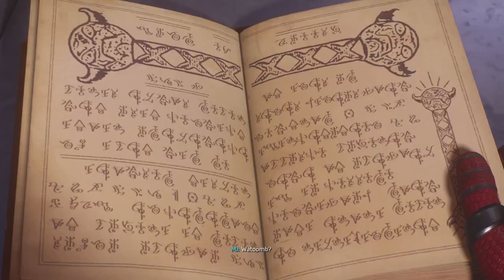MARVEL'S SPIDER-MAN 2 Story Mission Part 5- BLACK CAT (Playstation 5)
Marvel's Spider-Man 2: Peter Parker starts his first day as a teacher at Miles Morales' school, but they are interrupted by an attack by Flint Marko, requiring both of them to subdue him. Peter is fired for abandoning the class and returns to his Aunt May's home in Queens, which he has moved in following her death,[a] to meet with his girlfriend Mary Jane Watson. They are surprised to see their old friend Harry Osborn, who has miraculously recovered from his terminal illness. Harry offers to hire Peter to work at his new startup, the Emily-May Foundation, so they can "heal the world". Meanwhile, Miles tries to write his college application essay and learns that his mother Rio has begun dating.

When Peter and Miles oversee a transfer of some of the Raft's inmates, they witness an attack by Kraven the Hunter and his forces, who capture the Scorpion and Martin Li. While investigating Kraven, Peter discovers he is capturing super-powered individuals to hunt them for sport. Having already killed the Scorpion, Kraven attempts to capture Felicia Hardy next, but the Spider-Men protect her and help her escape to Paris. While visiting Coney Island in an attempt to reconnect, Peter, Mary Jane, and Harry witness Kraven's hunters attack the park to capture Tombstone. While rescuing civilians caught in the crossfire, Harry learns about Peter's double life and reveals he was cured by Curt Connors via an organic exosuit that physically augments his body.

With his powers rapidly developing, Harry decides to help Peter rescue Tombstone while Mary Jane discovers that Kraven has kidnapped Connors. Peter and Harry attempt to save Connors, but are unable to stop Kraven from forcibly turning him back into his Lizard form. Connors escapes while Kraven mortally wounds Peter, though he is saved by Harry's exosuit, which transfers itself to his body. After Peter confronts Kraven with his newly enhanced powers, the latter develops an interest in hunting him personally.

Peter and Harry synthesize an antidote for Connors before the former tracks Connors down with Miles' help and eventually defeats and cures him. Upon seeing Peter wearing the exosuit, Connors explains that it is actually a sentient alien symbiote and warns him to destroy it, but Peter, under the symbiote's influence, refuses. Meanwhile, Kraven captures Miles and forces him to fight Li to the death. Overcoming his anger towards Li for killing his father Jefferson Davis,[a] Miles helps him escape and directs him to find Peter. Once Li informs him of Miles' location, Peter arrives to rescue him and nearly kills Kraven before Miles intervenes and convinces Peter to remove the symbiote.

Peter takes the symbiote to Oscorp to destroy it, but a desperate Harry, whose illness has returned, intercepts him and reclaims the symbiote, which transforms him into Venom. Venom escapes and battles Kraven, whom he overpowers and kills. Under the symbiote's influence, Harry decides to "heal the world" by infecting it with symbiotes, starting with New York. As Peter and Miles attempt to stop the symbiote invasion, the former is debilitated by a trace amount of Venom's symbiote still in him, but Miles and Li help him tame it and convert it into the Anti-Venom symbiote, granting Peter the ability to destroy other symbiotes. Meanwhile, Venom recovers the meteorite that originally brought him to Earth to enhance his powers and accelerate his invasion. Peter and Miles distract Venom while Mary Jane steals the meteorite and destroys it with the Emily-May Foundation's particle accelerator, destroying Venom's spawn while Peter uses his Anti-Venom suit to destroy Venom himself at Harry's insistence.

In the aftermath, Harry is saved but rendered comatose, prompting an enraged Norman Osborn to order the "G-serum" be used on him. Mary Jane quits her job at the Daily Bugle to run her own podcast and moves in with Peter, who decides to take a break from being Spider-Man to focus on rebuilding the Emily-May Foundation, trusting Miles to protect the city as Spider-Man. In a mid-credits scene, Osborn visits an imprisoned Otto Octavius at the Raft to demand the Spider-Men's secret identities, whom he blames for Harry's condition. Octavius refuses, taking glee in Osborn's suffering as he writes his "final chapter". In a post-credit scene, Miles meets Rio's new boyfriend, Albert Moon, who introduces them to his daughter Cindy.